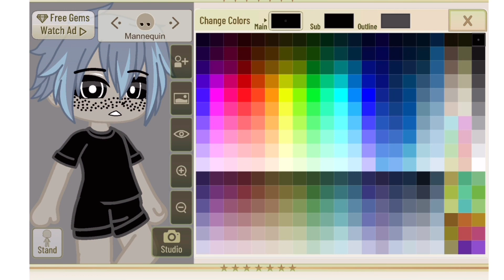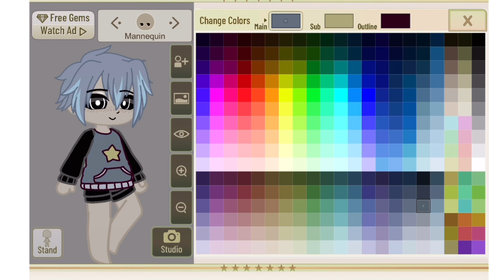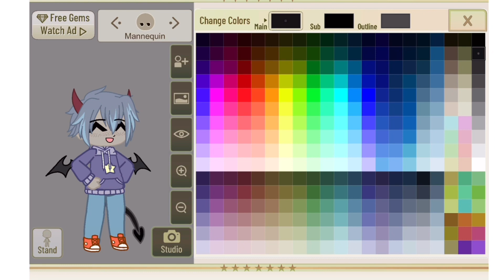Making a Gacha Club character with inverted colours on